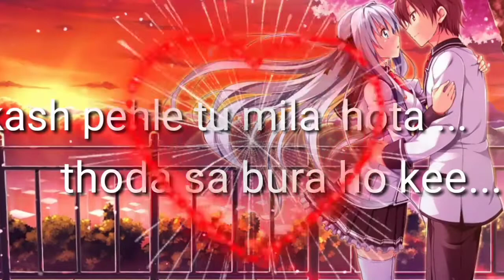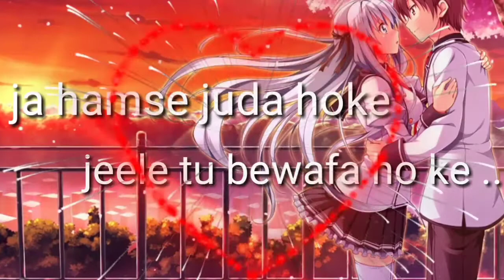kash pehle se pata hota new whatsapp status |sad song status|best status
new whatsapp status#trending new status#kal jo na tujhse mila mai hota cute status